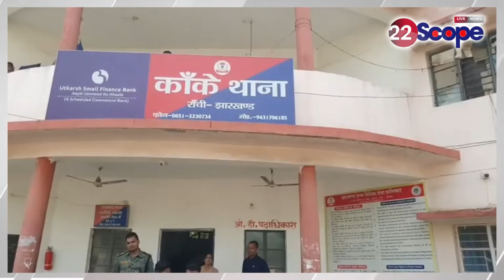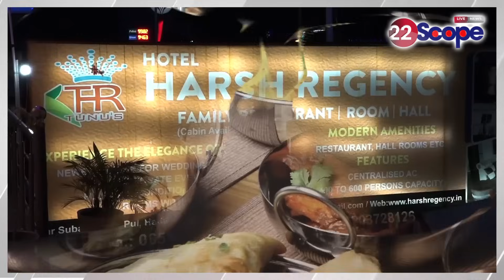कांके थाना प्रभारी पर लगा आदिवासियों के साथ दुर्व्यवहार का आरोप, ज़मीन के विवाद से जुड़ा है मामला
Kanke police station in-charge accused of misbehaving with tribals, case related to land dispute
About Channel:
22Scope is a leading digital media platform of Jharkhand & Bihar. We are highly reliable and most trusted for political news, sports news, educational news, etc.

22Scope Live TV | 22 Scope | Hindi News | 22 Scope लाइव

CHANNEL AVAILABLE
JIO TV SETTOP BOX Channel No - 1475
VI
ROCK TV